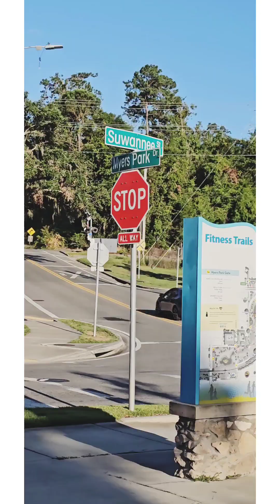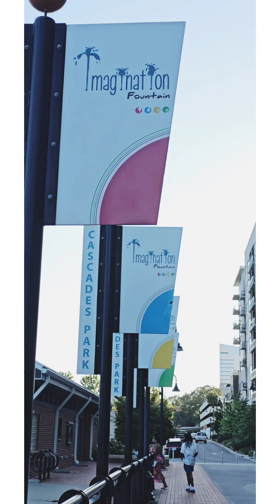Exploring Cascades Park while we visited Tallahassee | We visited Cascades Park in Tallahassee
We visited Cascades Park in Tallahassee after we helped my eldest daughter move in day for summer school.
Cascades Park is a fitness trail for individuals or family get-together bonding, with kids playing in the magical water fountains, or just to relax and enjoy the surroundings. There is an amphitheater for the entertainment events for big groups. There is a restaurant nearby,  an ice cream shop, and a Korean War Memorial park, etc. A very nice and clean environment.